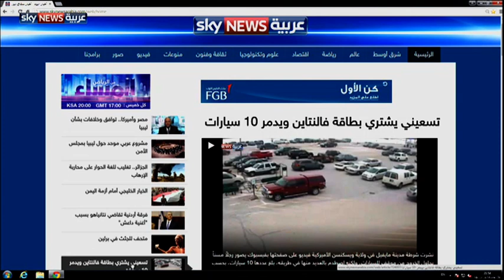السعودية.. اجتماع لبحث مستقبل الحرب على داعش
تناول حوار المساء مع فيصل بن حريز الاجتماع الذي استضافته الرياض لقادة عسكريين من أعضاء التحالف الدولي ضد داعش لتقييم مسار الحرب المعلنة ضد التنظيم. اللقاء انضمت إليه تركيا التي كانت قد أعلنت بالأمس اتفاقها مع أميركا على تدريب مسلحي المعارضة السورية على أراضيها. ضيفا الحوار: الخبير الاستراتيجي إبراهيم المرعي – رئيس المنتدى الخليجي للأمن والسلام فهد الشليمي.